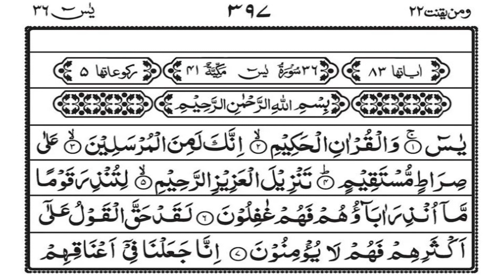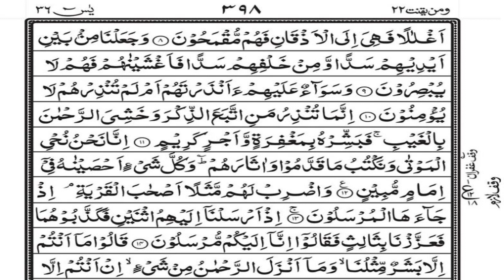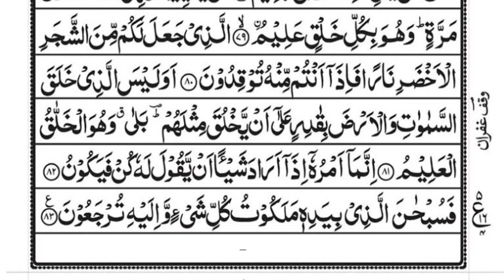Surah Yasin (Yaseen) | Heart of Quran | سوُرۃ يٰسؔ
Surah Yaseen, also spelled as Surah Ya-Sin, is the 36th chapter of the Quran. It is one of the most widely recited and revered chapters in the Islamic tradition. Surah Yaseen covers a variety of themes, including the Oneness of Allah, the Prophethood of Muhammad (peace be upon him), the truthfulness of the Quran, and the reality of life after death. It also emphasizes the signs of Allah's creation as evidence of His power and wisdom.

While it would be too extensive to provide a full translation of Surah Yaseen, I can share some key verses and their meanings:

1. Bismillahir Rahmanir Raheem

2. Yaseen
   (This is the opening statement of the Surah, and the meaning of "Yaseen" is known only to Allah)

3. By the Quran, full of wisdom
   (The Quran is a book of profound wisdom and guidance)

4. Indeed, you are among the messengers
   (Addressing Prophet Muhammad, peace be upon him, and affirming his status as a messenger of Allah)

5. On a straight path
   (Proclaiming the truth of Islam as the straight path)

6. The revelation of the Most Merciful
   (The Quran is a divine revelation from Allah, who is the Most Merciful)

7. To warn a people whose forefathers were not warned
   (Sent to warn people who had not received previous guidance)

8. Indeed, the word has come into effect upon most of them, so they do not believe
   (Despite the clarity and truth of the Quran, many people reject it)

9. Indeed, We have put shackles on their necks, and they are to their chins, so they are with heads [kept] aloft
   (Metaphorically describing the arrogance and stubbornness of those who reject the truth)

10. And We have put before them a barrier and behind them a barrier and covered them, so they do not see
    (Describing how Allah has deprived those who reject the truth from guidance and insight)

Surah Yaseen contains several more verses that continue to convey powerful messages and lessons. It is recommended for Muslims to recite this Surah regularly and contemplate its meanings to derive spiritual benefit and guidance.